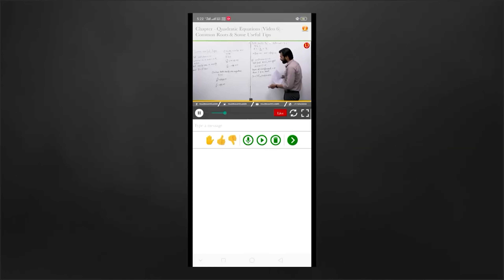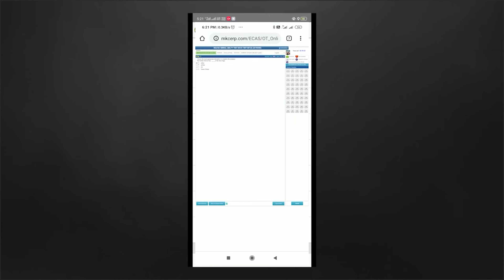ASC Bangalore - Air Force Phase 2 Review by a Selected Student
Congratulations a tonne to Ayush Singh on clearing Air Force Online Exam and Phase 2. We are proud of you and wish you the best for your upcoming Medical and joining.

Join Major Kalshi Classes for complete and thorough preparation of all Defence Exams (Written Exam), SSB Interview, Spoken English, GD/SRT, Physical Training and Complete Medical Check-up.

For any query or to register for Pre Medical Query - 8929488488 or 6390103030